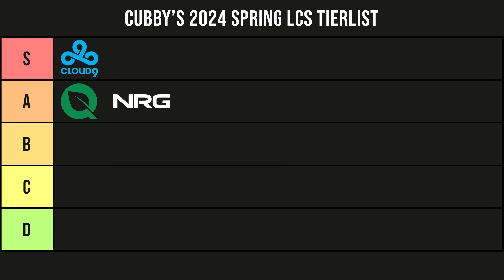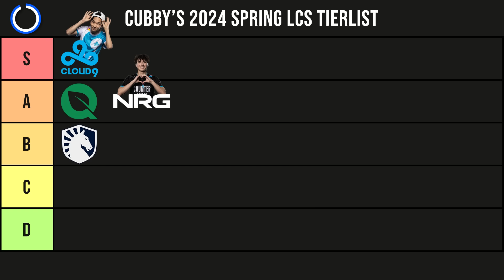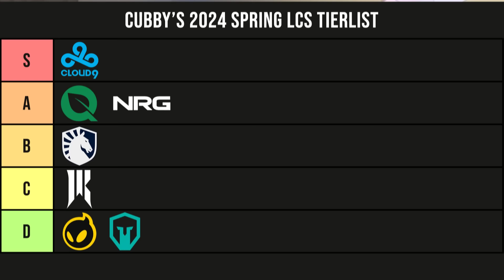SPRING POWER RANKINGS - 2024 LCS w/ Cubby